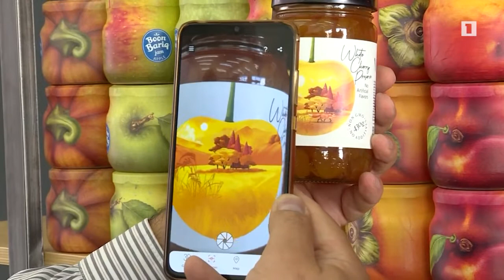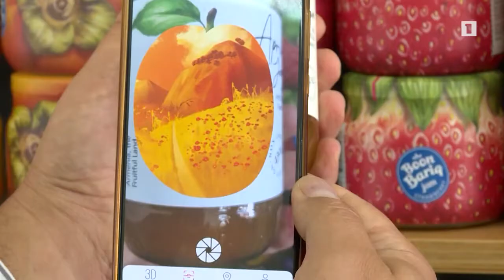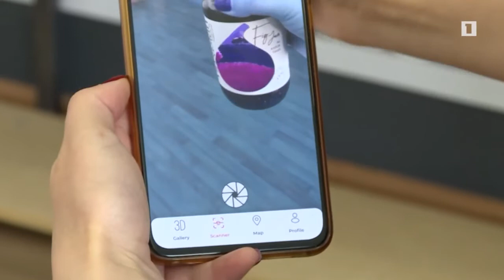Animated AR packaging by Backbone Branding & ARLOOPA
Augmented Reality by ARLOOPA